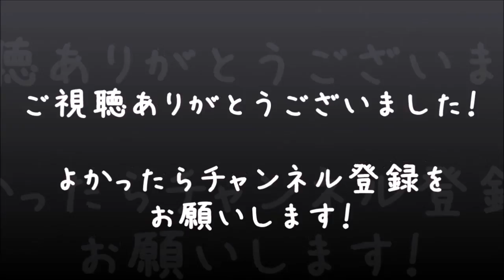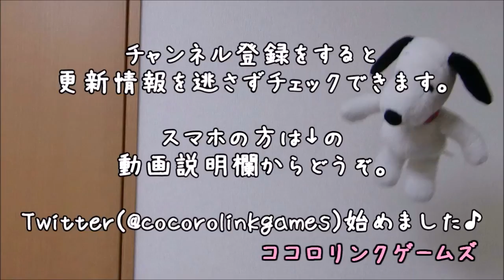【クロックタワー2】男女2人で実況プレイ #4【べーくん&おかめ】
伝説のホラーゲーム『クロックタワー2』を男女2人でわちゃわちゃ実況！ヘレン編を進めることになりました！
なんとシザーマンの本拠地バロウズ城に行くことに！
8:22から探索開始です♪